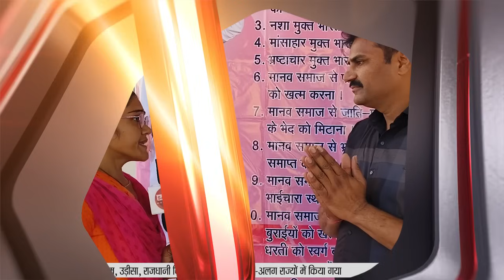जन-जन तक पहुँचा सर्व ब्रह्मांडों के रचनहार का ज्ञान | SA NEWS